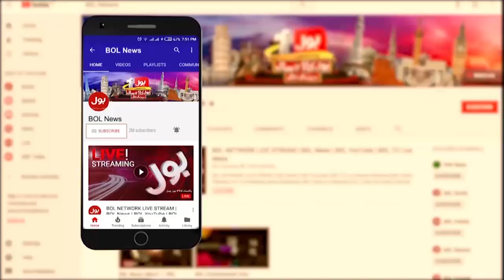Election Delayed Again? | Shehbaz Sharif Big Secret Revealed | Breaking News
BOL Breaking News | Election Delayed Again?